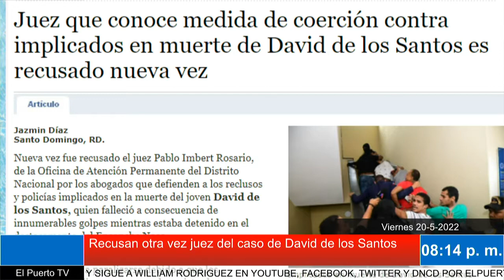Recusan otra vez juez del caso de David de los Santos